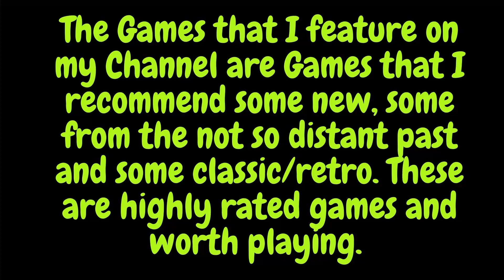Dark Souls 1st Playthrough Part 4 ''Totally Noob''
New Content for PC
Dark Souls™: Prepare to Die™ Edition will include an untold chapter in the world of Lordran. Sent back to the past, player will discover the story when Knight Artorias still lives.
New Bosses – Including Black Dragon, Sanctuary Guardian, Artorias of the Abyss.
PVP Arena & Online Matchmaking System – Quick matching for players to play 1vs1, 2vs2 and 4 player battle royal.
New Areas – Including Oolacile Township, Oolacile Sanctuary, Royal Wood, Battle of Stoicism which is the training ground for online PVP battles.
New Enemies – Including Wooden scarecrows, Chained Prisoner, Stone Knight.
New NPCs – Including Hawkeye Gough, Elizabeth (keeper of the sanctuary).
New Weapons and Armor – Equip some from the new bosses, enemies, and NPCs
The Story